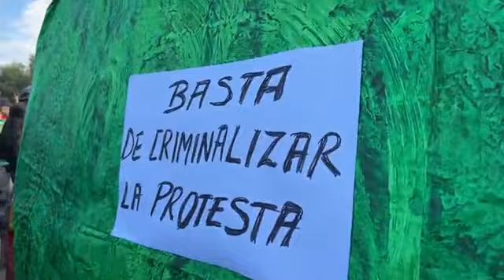Arequipa || Agremiados de Construcción Civil se concentran en los exteriores del Gobierno Regional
arequipa || (7:25 am) Agremiados de Construcción Civil se concentran en los exteriores del Gobierno Regional en la Av. Kennedy, sumándose al paro convocado por la CGTP a nivel nacional
Cortesia: Frase Corta